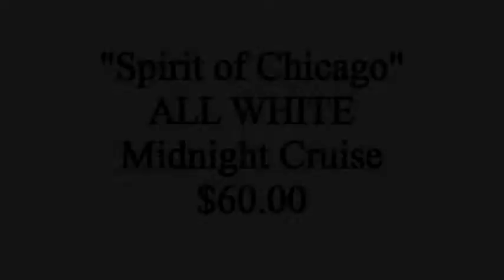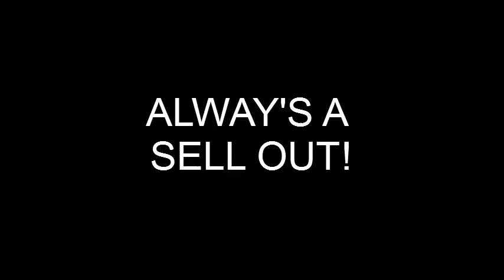All White Midnight Cruise on Navy Pier - 2018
Tickets are $60 (includes food & 3 levels of dancing)